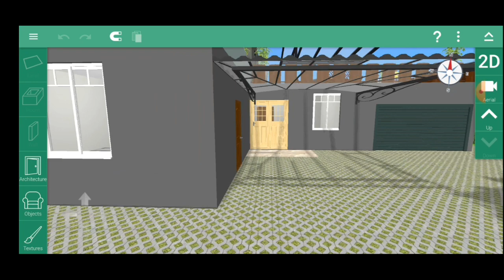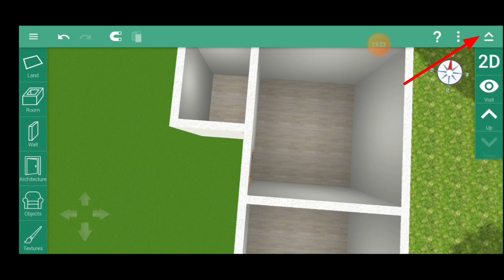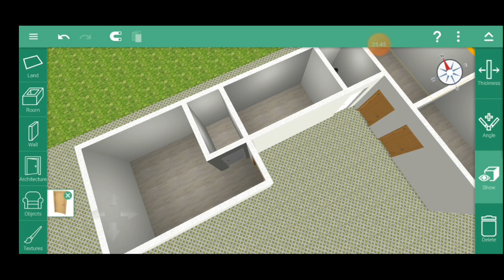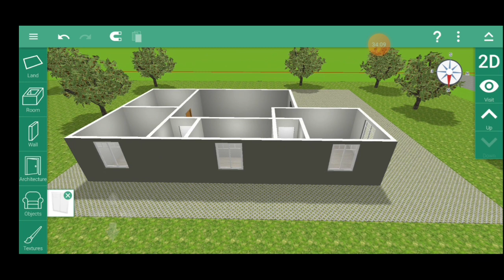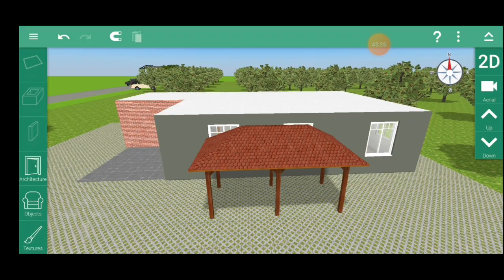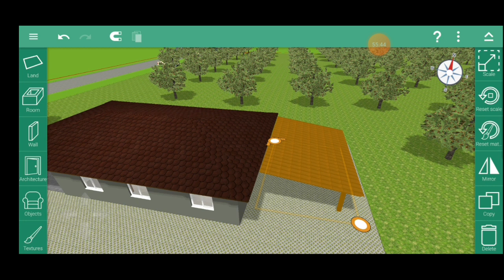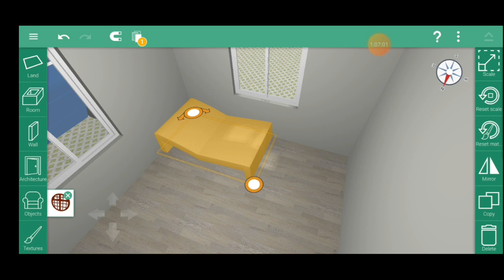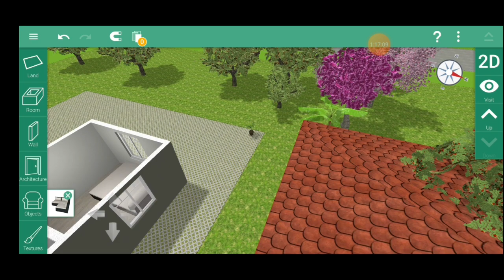လၢႆးၸၼ်ႁၢင်ႈႁိူၼ်းၼႂ်းၽူင်း ၶိုၵ်ႉၶႅမ်ႉ ᥞᥥᥖᥰ ᥞᥫᥒᥰ ᥢᥬᥰ ᥚᥨᥒᥰ ᥑᥦᥛᥳ ᥥᥖᥳ ᥥᥖᥳ Home design 3D สร้างบ้าน 3d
လၢႆးၸၼ်ႁၢင်ႈႁိူၼ်းၼႂ်းၽူင်း ၶိုၵ်ႉၶႅမ်ႉ Home design 3D สร้างบ้าน 3D